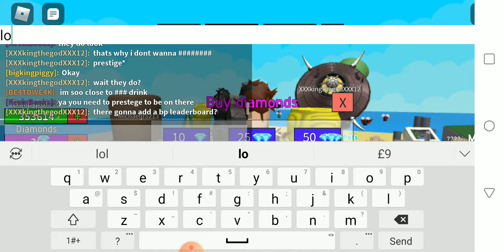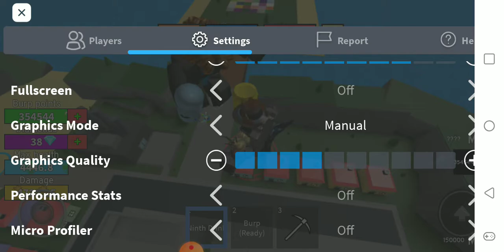November 3, 2020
roblox burping sim with friends